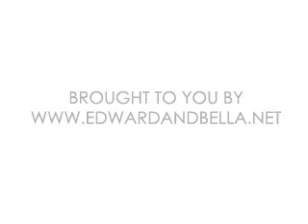Twilight! Robert Pattinson TV Guide Interview